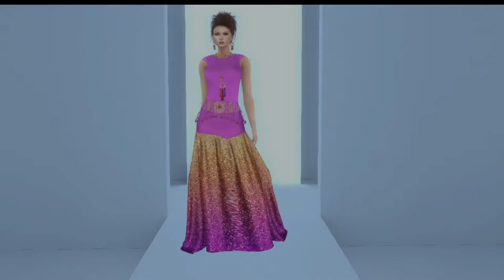Sense Event February 2020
Fashion from this Round of the Sense Event. You will find a list and a Taxi